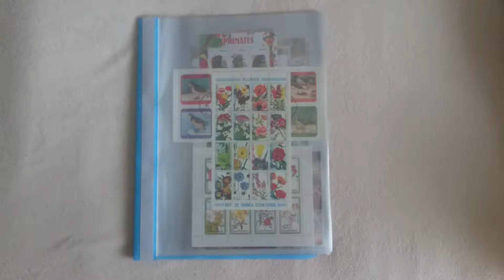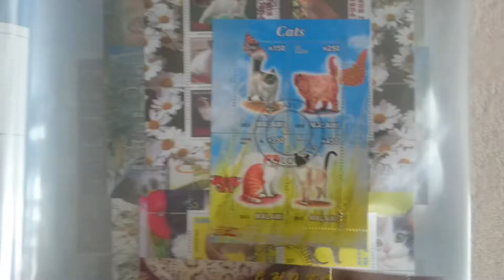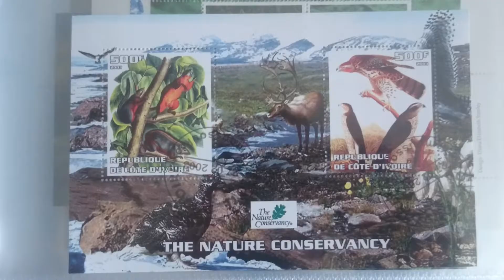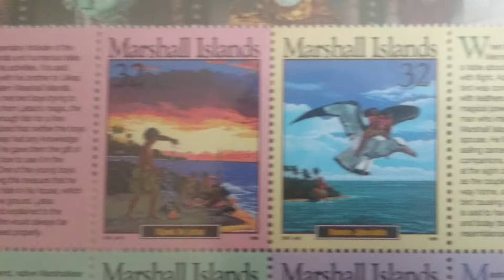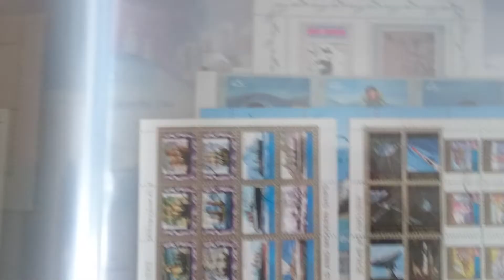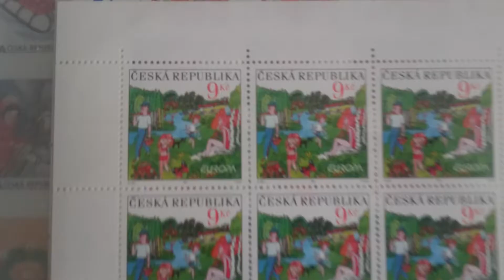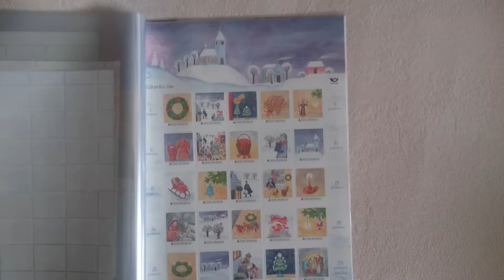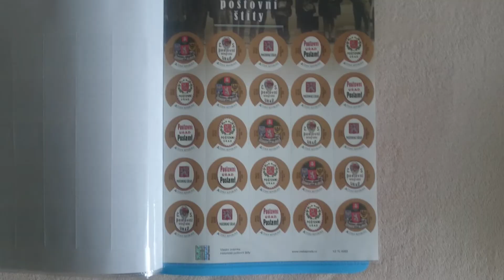Známkové vícebloky ( Lord of Rings etc.)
Známkové vícebloky, Lord of Rings, Pán prstenů, stamps collection, philately, filatelie, filatelia, posta pullari, sellos postales, selos postais, briefmarken, timbres-poste, francobolli, poštovní známky, poštové známky, znaczki pocztowe, почтовые марки.